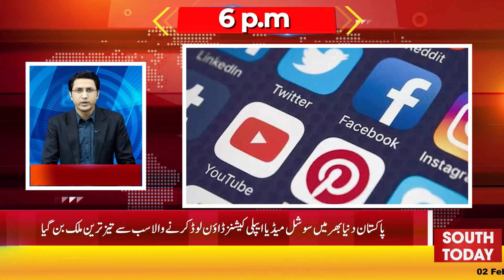Sheikh Rashid Handed Over to Police On Two-Day Physical Remand | Headlines 6 PM - South Today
Sheikh Rashid handed over to police on two-day physical remand
ممنوعہ فنڈنگ کیس میں الیکشن کمیشن کے فیصلے کے خلاف پی ٹی آئی کی درخواست مسترد
عمران خان کے بعد مریم نواز نے بھی پاکستان کے ڈیفالٹ ہونے کا خدشہ ظاہر کردیا
آصف زرادری پر عمران خان کے قتل کا الزام لگانے کے کیس میں شیخ رشید کا دو روزہ جسمانی ریمانڈ منظور
شیخ رشید نے ایک بار پھر عدالت میں عمران خان کو زہر دئے جانے کا خدشہ ظاہر کردیا
رہائی کے بعد پی ٹی آئی رہنما فواد چودھری کا نفرتیں کم کرنے کا پیغام
آمدن سے زائد اثاثوں کے کیس میں نوازشریف کے سابق پرنسپل سیکرٹری فواد حسن فواد اور دیگر بری
ڈالر تاریخ کی بلند ترین سطح پر،انٹربینک میں ڈالر مزید 2 روپے 53 پیسے مہنگا،271.35 روپے کا ہوگیا
پاکستان دنیا بھر میں سوشل میڈیا ایپلی کیشنز ڈاؤن لوڈ کرنے والا سب سے تیز ترین ملک بن گیا